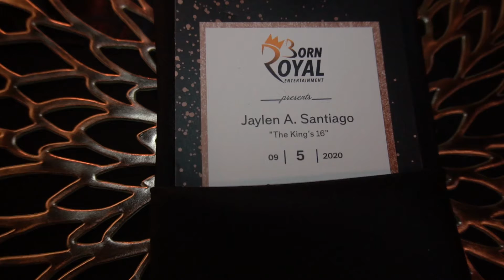Dee Tailed Events Commercial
Filmed and edited by Black Out City Films